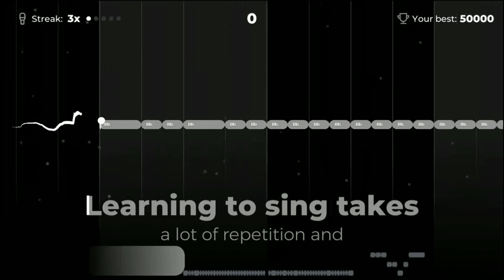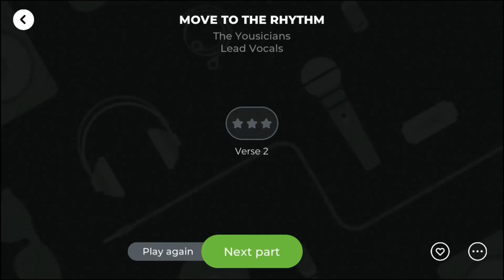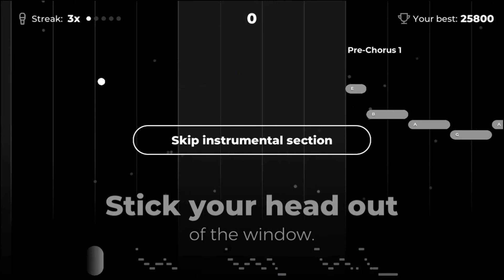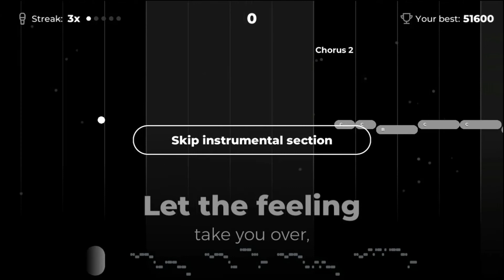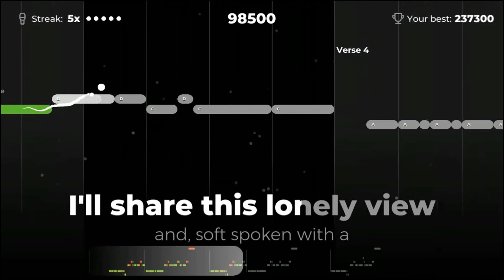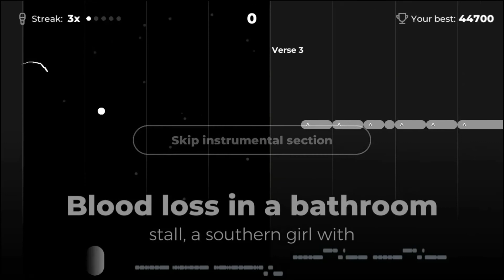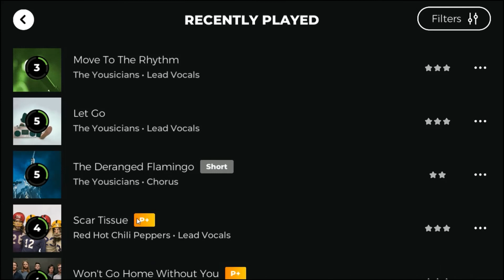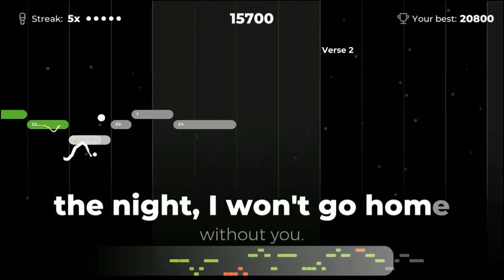MaryD Play's 02/14/2020 Yousician Singing - Learning Songs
In this video, I'm documenting my progression of the singing lessons offered by Yousician.

The tempo of this song has been slowed down and only sections of the song that I haven't mastered has been recorded.

List of Songs:
Coming Soon!!!